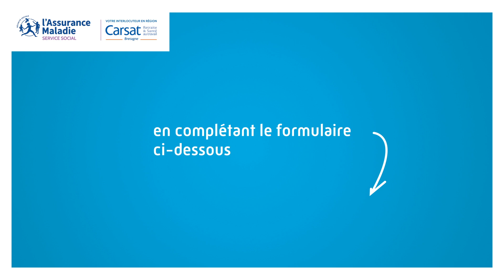Travailleur indépendant en arrêt de travail longue durée : l’accompagnement du service social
Connaissez-vous le service social de l'Assurance Maladie ?
C'est un service spécialisé en santé qui peut vous aider en cas d'arrêt de travail ou de difficultés à reprendre votre activité professionnelle.

- Appelez le 3646 et dites "service social"